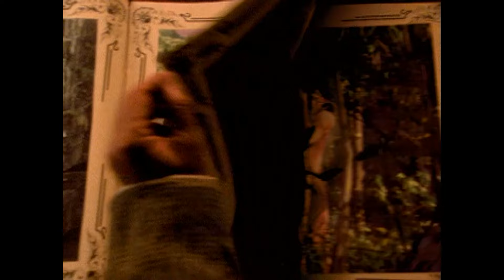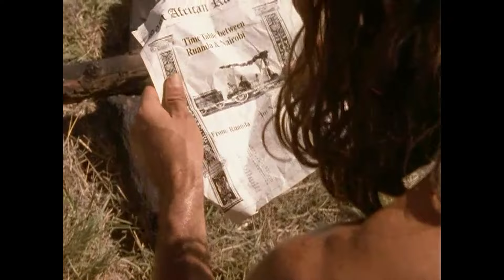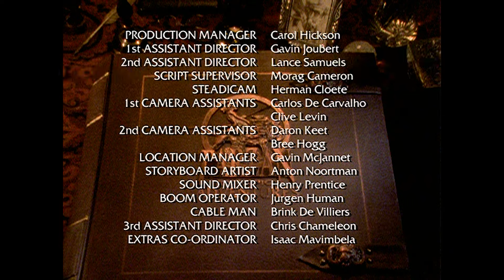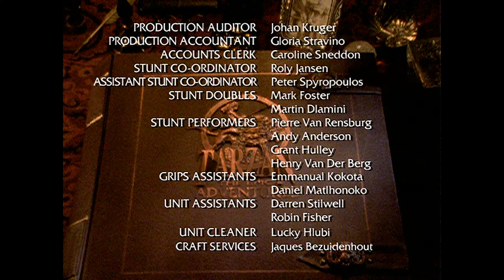TARZAN: TARZAN AND THE CIRCUS HUNTER 🎬 Exclusive Full Action Series Premiere 🎬 English HD 2024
🌍 Title: TARZAN, THE EPIC ADVENTURES: TARZAN AND THE CIRCUS HUNTER - EPISODE 22
🌍 Summary: Tarzan leaves the jungle to visit his cousin but while on the train his death is foretold and his cousin goes missing. Tarzan encounters sinister characters, black magic and animal smuggling which has him ready to leave civilization.

YOP: 1996
Cast: Bill Capizzi, Dennis Christopher, Lydie Denier
Director: Brian Yuzna
Writer: Brian Yuzna
🔴 Certificate: TV-MA

🔴 Certificate: TV-MA